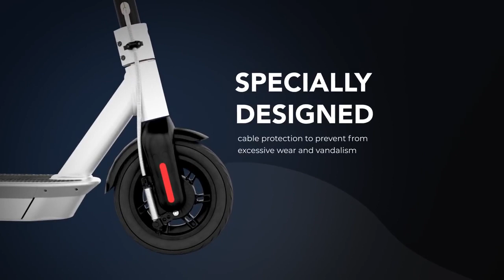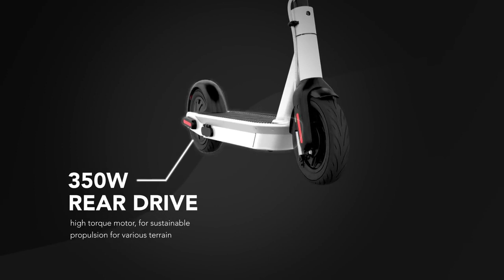First look at the Shared Scooter Model MAX Powered by Segway | ESUKcom | ElectricScootersUK.com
This is the very first look at the all new Shared Scooter MAX - Powered by Segway. According to the US company it has a more improved ride experience, trafficability, safely, and control.

For Xiaomi M365 and Ninebot ES2 parts (original, genuine or 3D printed)